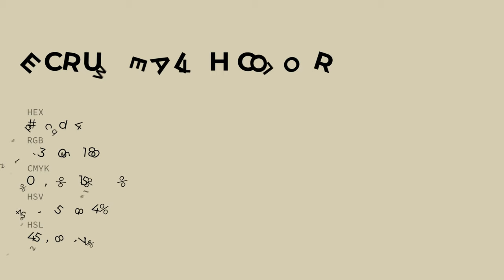Ecru Wealth color d5cdb4 hex color - Green color - Cool color d5cdb4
What color is Ecru Wealth ? d5cdb4 hex color - Green color - Cool color d5cdb4

Hex d5cdb4 Color Code is also known as Ecru Wealth color.

Hex d5cdb4 Color code in RGB color code model is created after adding 83.53% red color, 80.39% green color and 70.59% blue color.
Hex d5cdb4 Color code in CMYK color (process color) code model is generated after subtraction of 0% cyan, 3% magenta, 15% yellow and 16% black.